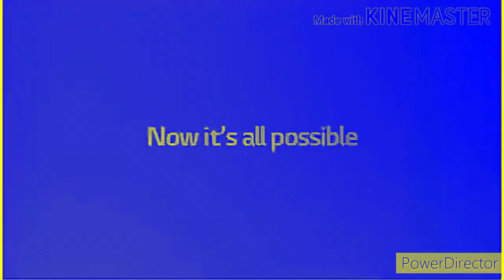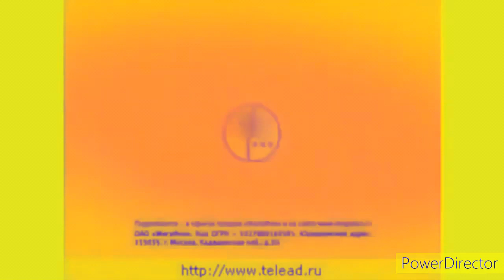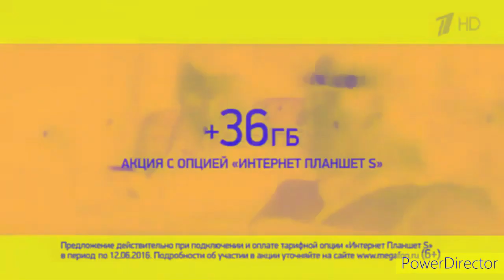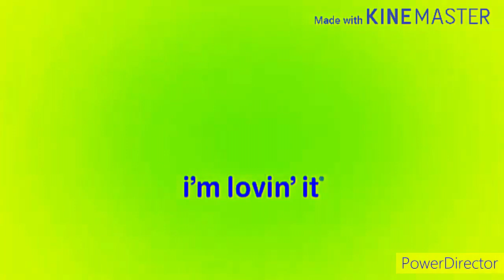Custom big best animation logos (Full) in G Major 2